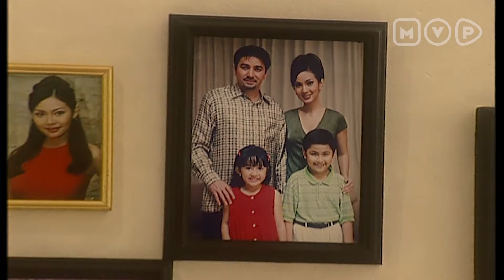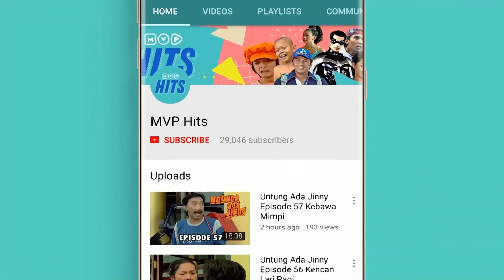FTV Sejuta Rasa Sayang Episode 8 (Teuku Ryan, Tia Ivanka, Frans Tumbuan)